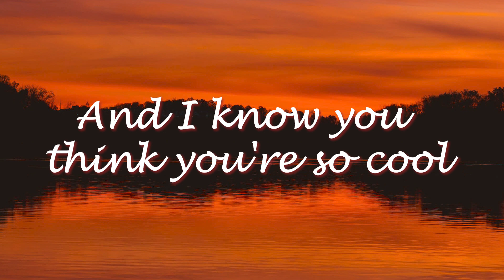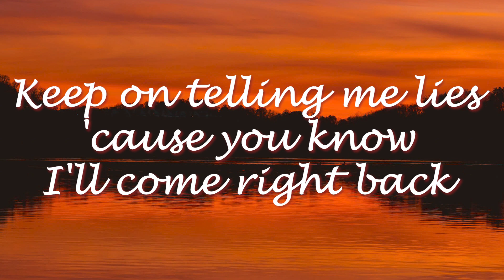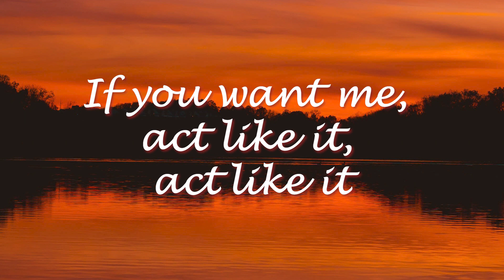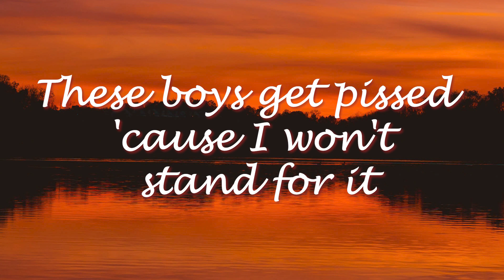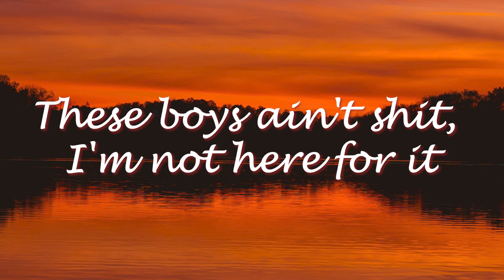SAYGRACE - Boys Ain't Shit (Lyrics)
Boys Ain't Shit Lyrics:
[Intro]
These boys ain't shit, I'm not here for it
If you want me, act like it, act like it, mm

[Verse 1]
You only hit me on the late night
I never see you in the daylight
You wonder why I got an attitude?
You make it hard for me to play nice
Have I become a habit?
Quick trip on your lips, doin' acid
And I know you think you're so cool
But it really ain't attractive

[Pre-Chorus]
Why do you waste all my time?
Keep on telling me lies 'cause you know I'll come right back
When you don't even write back

[Chorus]
If you want me, act like it, act like it
These boys get pissed 'cause I won't stand for it
If you want the sweet life, then act like it

[Verse 2]
And the cherry on top of the whipped cream
I'm the first call when she leaves
Talkin' like a gentleman, please
You just want cake with your ice cream
[Pre-Chorus]

[Bridge]
Run it backwards
Don't be such an asshole
Don't get mad, though
Run it, run it backwards
Run it backwards
These boys ain't shit